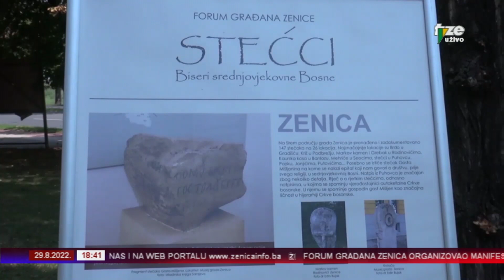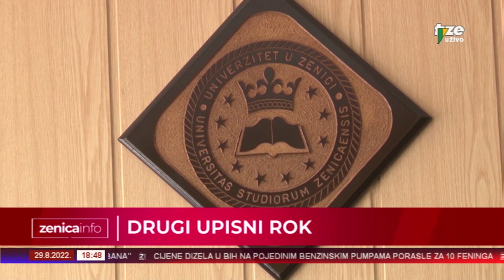ZENICAINFO 29 08 2022